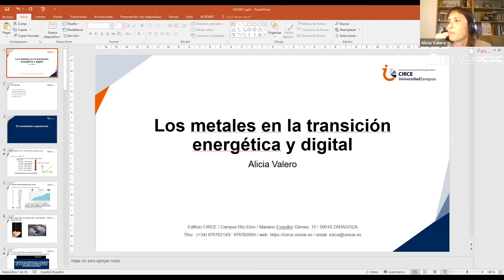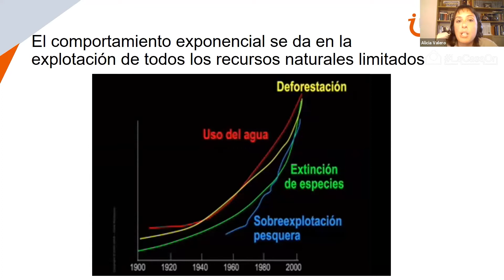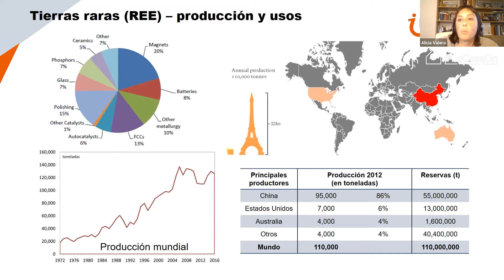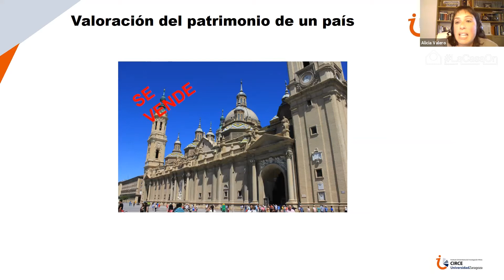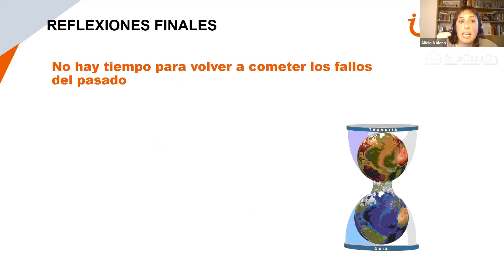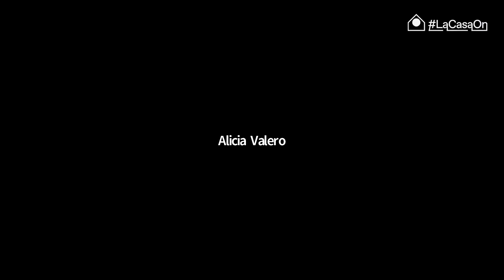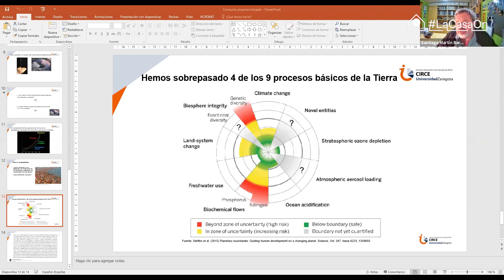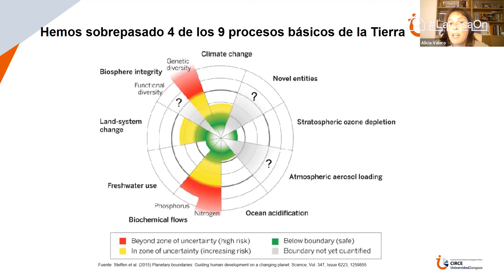Metals for the Energy Transition: Limitations and Consequences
A session focused on the consequences of the mass exploitation of metals that the energy transition requires, its limitations and how this may affect the decarbonisation objects of the Paris Agreement.

Speakers:

Alicia Valero, chemical engineer, leader of the Industrial Ecology research group at Instituto CIRCE and lecturer at the University of Zaragoza.
Juantxo López de Uralde,member of parliament (Unidas Podemos party) and chair of the Ecological Transition Committee.
Santiago Martín-Barajas, member of Ecologistas en Acción and an expert on water, mining and energy.
Moderated by Carol García Toledano, trustee of Transición Verde, journalist, political scientist and communication coordinator at Alianza por la Solidaridad-ActionAid.